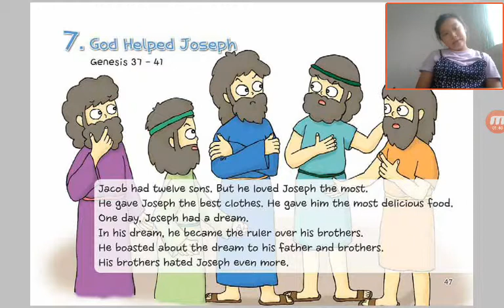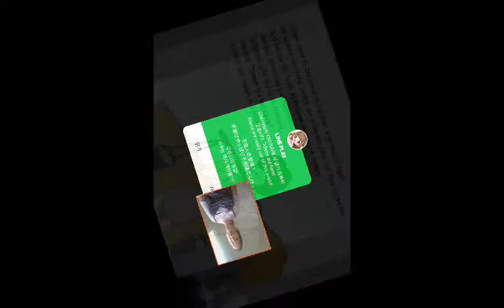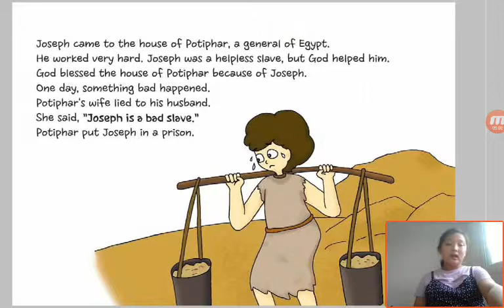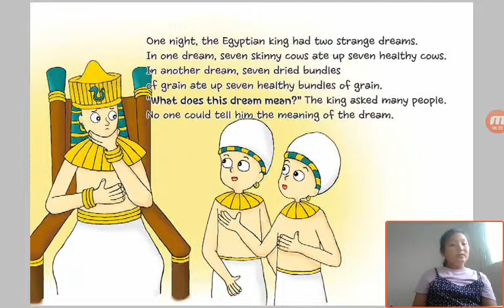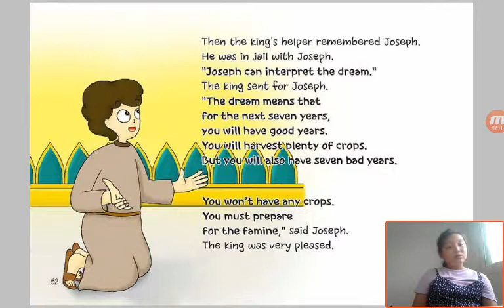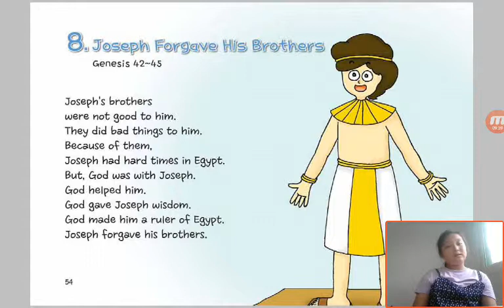‹Kids›Grace：원더풀스토리 7 God Helped Joseph in Genesis 37, 41